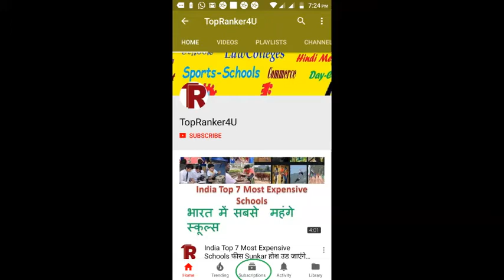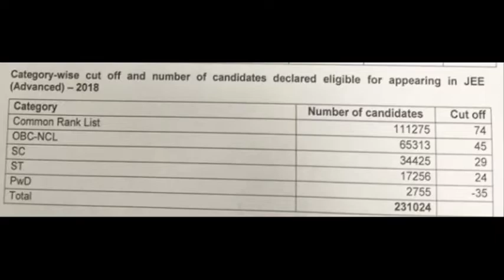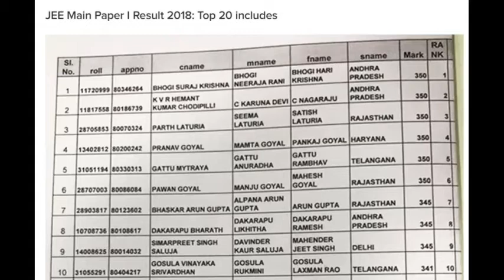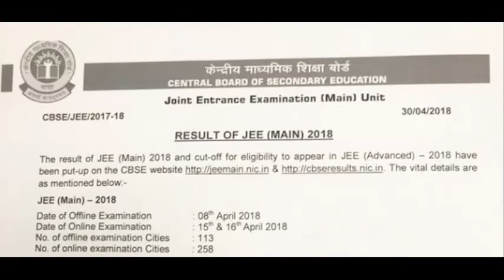IIT JEE Main Result 2018 is Out, Know Toppers Name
IIT JEE Main Result 2018 is Out, Know Toppers Name, Know Best IIT Coaching Based On Exam Result.